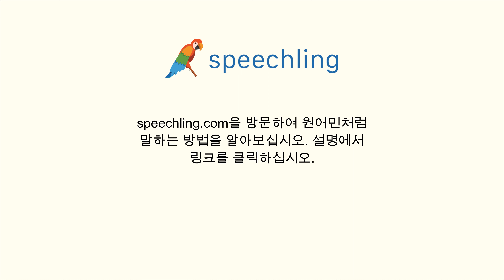포르투갈어로 "토론" 말하는 법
남자 목소리 :
Discussão

여성 목소리 :
Discussão

남성 음성 번역 :
토론

여성 음성 번역 :
토론